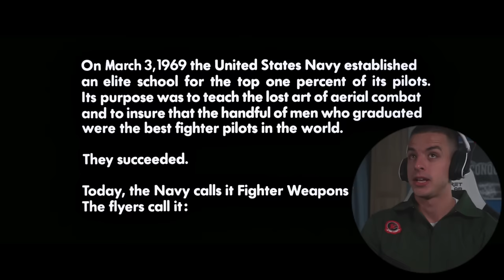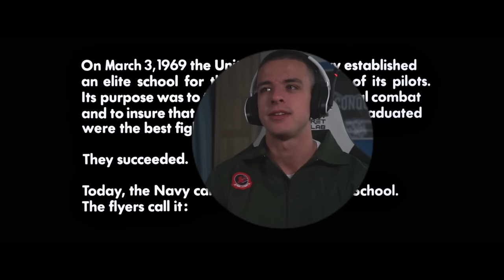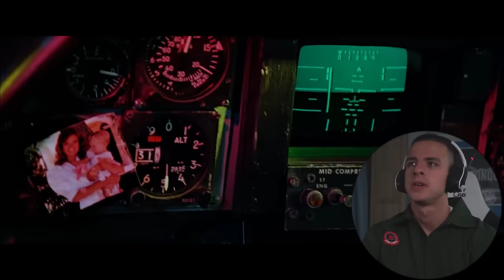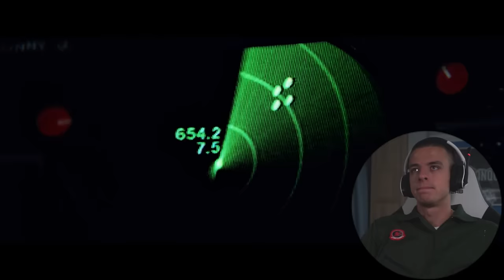The volleyball scene... FIRST TIME WATCHING *Top Gun* Movie reaction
The volleyball scene is the highlight I think..

💌 SEND ME STUFF:
KT1 9GD

Synopsis:After losing his friend, top pilot Maverick is given a second chance to redeem himself. He struggles to be at his best and also gets romantically involved with his civilian instructor Charlie.